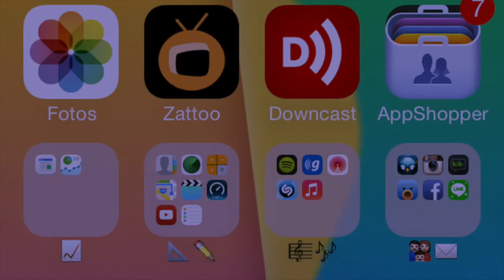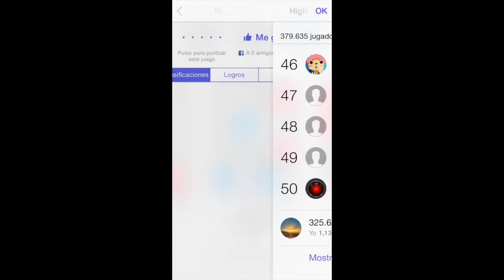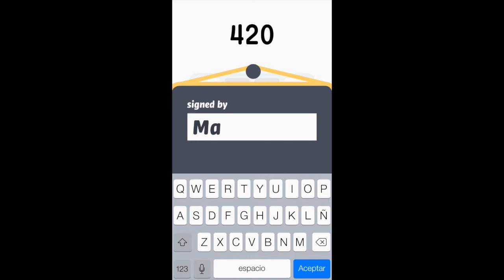Threes, el juego de moda en la APP STORE | Juegos para iPhone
Para saber más sobre esta APPerla, te recomendamos visites nuestro artículo